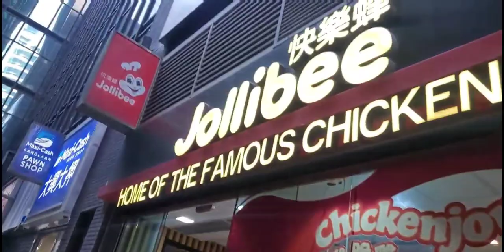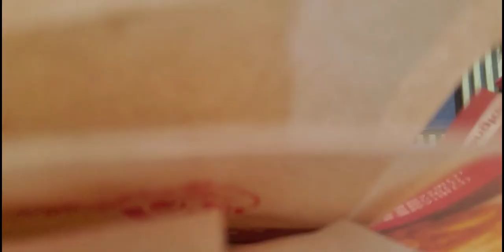batang tsinoy First time kumain sa jollibee! napapikit sa sarap!